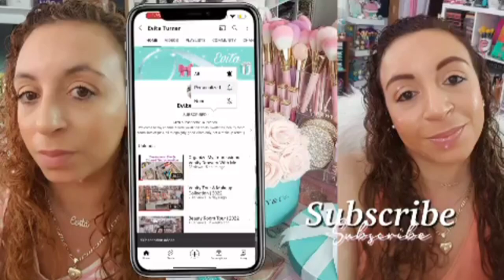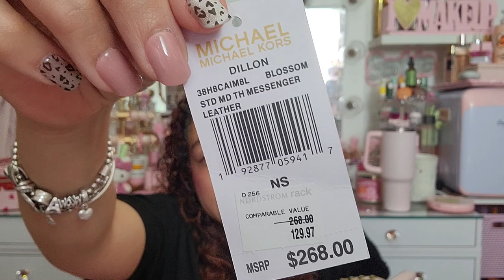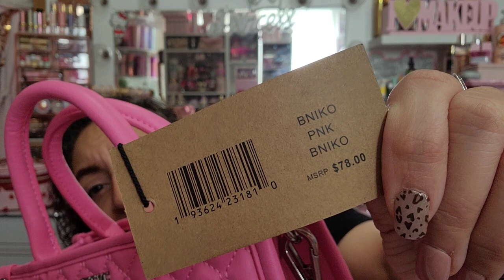MY ENTIRE PURSE COLLECTION (Part 1)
Hi Beautiful Angels!! It's FINALLY here! We're doing this. my entire purse collection 😱
I hope ya'll enjoy, xo Evita 💋